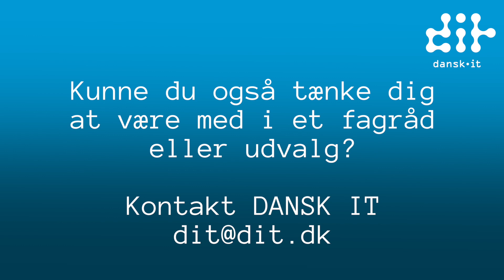DANSK IT: Udvalget for sundheds IT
Sundhedsvæsenet er under et stadigt stigende pres fra den demografiske udvikling. Effektiv og innovativ udnyttelse af teknologiens potentiale er, efter DANSK IT's mening, en stor del af løsningen for at imødegå dette pres. Derfor har DANSK et særligt fokus på mulighederne inden for sundheds-IT samt den politiske og administrative styring omkring udvikling og implementering af sundheds-IT.